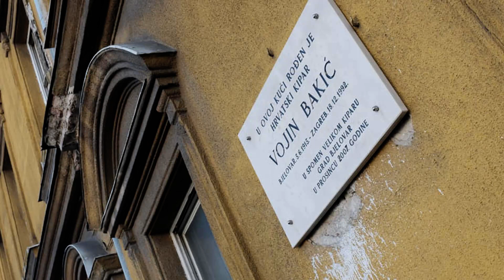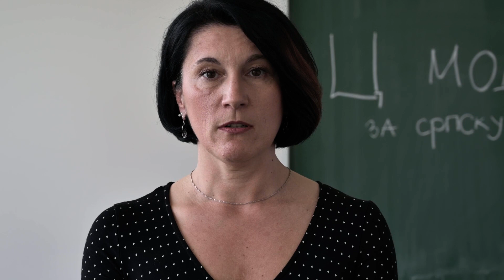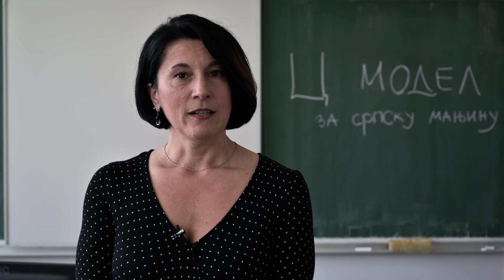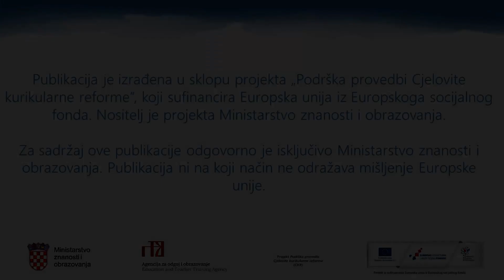Srpski jezik i kultura, 8. r. OŠ (model C) - Znameniti Srbi - Vojin Bakić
Autor: Natalija Koprenica